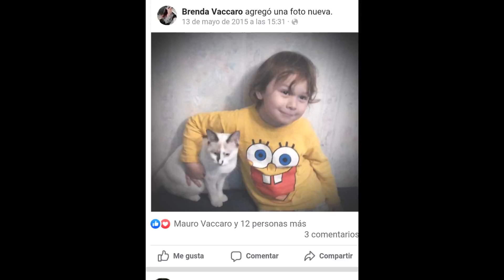28 de mayo de 2020